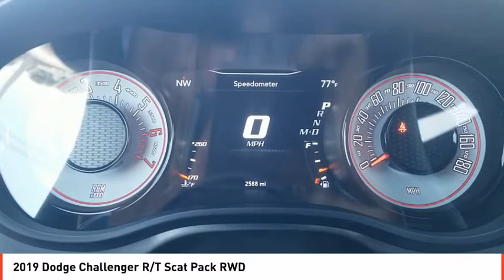2019 Dodge Challenger Odessa TX KH652100P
2019 Dodge Challenger R/T Scat Pack RWD

CARFAX 1-Owner, GREAT MILES 2,559! Navigation, Heated Seats, Onboard Communications System, iPod/MP3 Input, Dual Zone A/C, Apple CarPlay, Smart Device Integration, WiFi Hotspot, Back-Up Camera, SHAKER PACKAGE, PLUS PACKAGE CLICK NOW! KEY FEATURES INCLUDE Heated Driver Seat, Back-Up Camera, iPod/MP3 Input, Onboard Communications System, Aluminum Wheels, Dual Zone A/C, WiFi Hotspot, Smart Device Integration, Apple CarPlay, Heated Seats. MP3 Player, Keyless Entry, Steering Wheel Controls, Electronic Stability Control, Bucket Seats. OPTION PACKAGES SHAKER PACKAGE Shaker Mounted 392 Hemi Badge, Dash Plaque, MOPAR Shaker Hood, Gloss Black I/P Cluster Trim Rings, Rear Black Spoiler, MOPAR Shaker Intake, Underhood Shaker Decal, Bee Fender Badge, White Face Instrument Cluster, PLUS PACKAGE Heated Steering Wheel, Door Trim Panel w/Ambient Lighting, TRANSMISSION: 8-SPEED AUTOMATIC (8HP70) Autostick Automatic Transmission, Remote Start System w/Smart Key, Tip Start, Steering Wheel Mounted Shift Control, Auto Leather Wrapped Shift Knob, DRIVER CONVENIENCE GROUP Blind Spot & Cross Path Detection, High Intensity Discharge Headlamps, Power Multi-Function Foldaway Mirrors, UCONNECT 4C NAV W/8.4 DISPLAY SiriusXM Traffic Plus, For Details, Visit DriveUconnect.com, GPS Navigation, SiriusXM Travel Link, ENGINE: 6.4L V8 SRT HEMI MDS. PURCHASE WITH CONFIDENCE CARFAX 1-Owner BUY FROM AN AWARD WINNING DEALER Call us up or stop on by! Let's face it: the car buying experience is a big decision. That is why the sales family at All American Chrysler Jeep Dodge of Odessa strives to a hassle free customer experience. Feel free to browse our new and pre-owned inventories of Chrysler, Dodge and Jeep vehicles. Our full service dealership is located in Odessa, TX, and we strive for every customer to leave satisfied! Plus TT&L and fees. Price contains all applicable dealer incentives and non-limited factory rebates. You ma